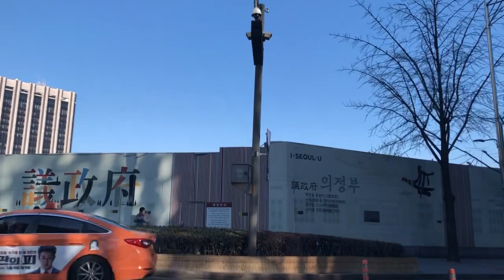2022년 1월 7일, 시내 안전운전, 종로구청, 광화문, 경복궁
2022년 1월 7일, 시내 안전운전, 종로구청, 광화문, 경복궁